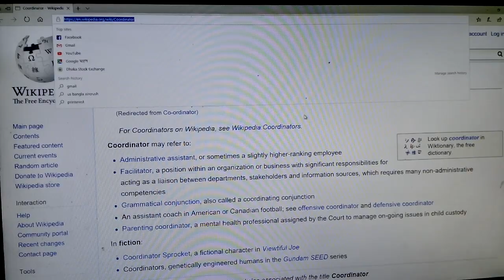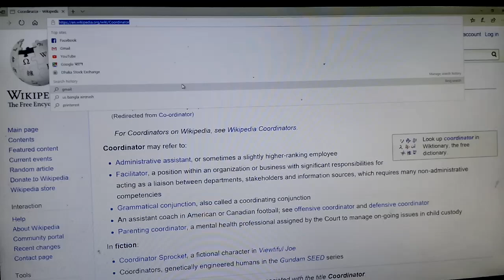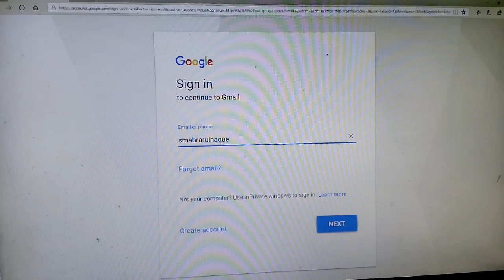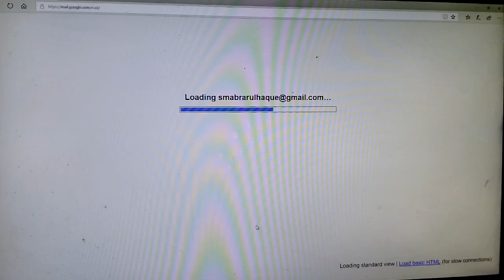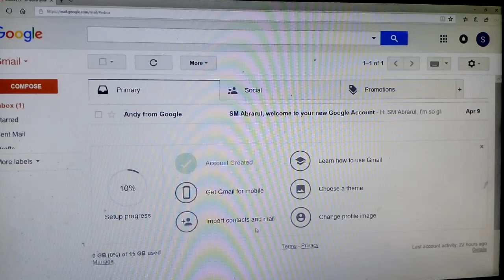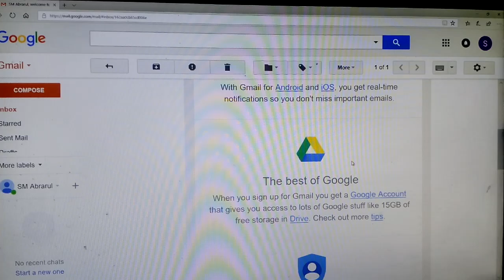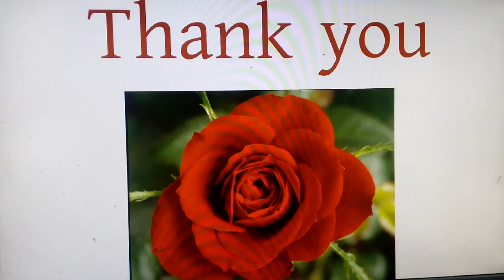কিভাবে আগত ই মেইল চেক করবো - Check Email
how to check mail is read or not,